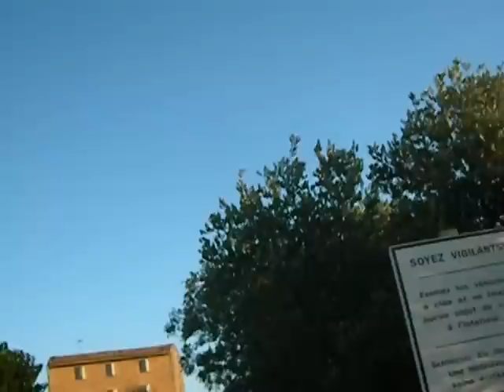SUNRISE -- GORDES, FRANCE